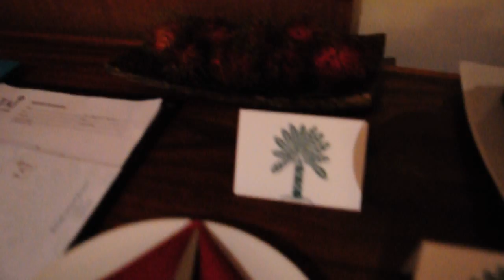Rebak Island Superior Garden View Room